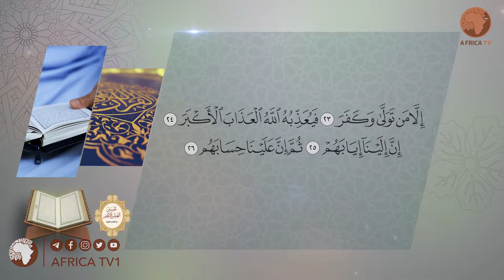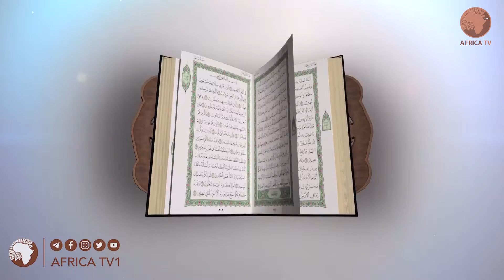053 የመጨረሻዎቹ የሶስት ክፍሎች ቁርኣን ተፍሲር ሸይኽ ሙሐመድ ዘይን ዘህረዲን